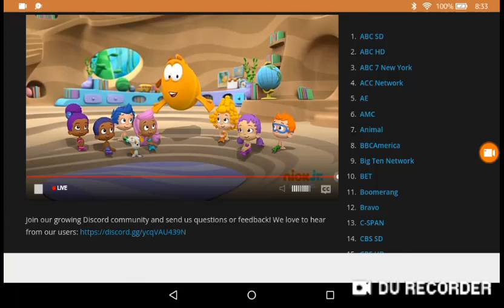Bubble guppies Nick jr